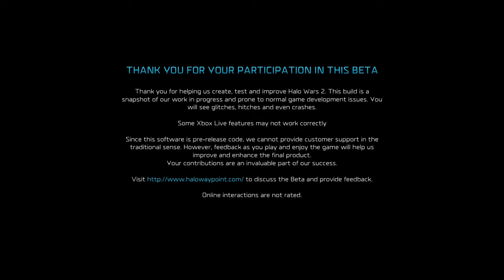TIME TO DOMINATE? | Halo Wars 2 demo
They finally made a sequel to the exciting console real-time strategy game Halo Wars. Halo Wars 2 announced this year's E3, and Microsoft has released a demo for all us fans to try out. So NU hosts Ryo Azuro and David Foruria (Side Quest NPC) give you a look at the new game. Enjoy.